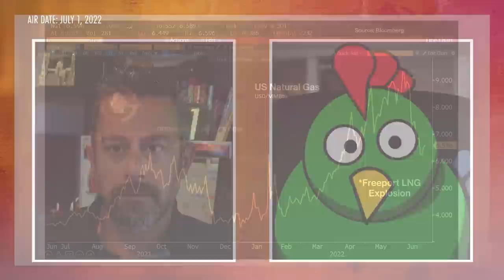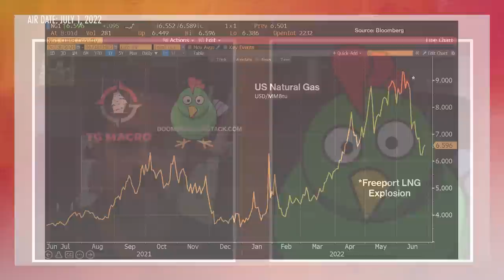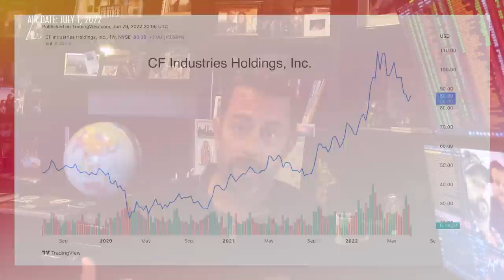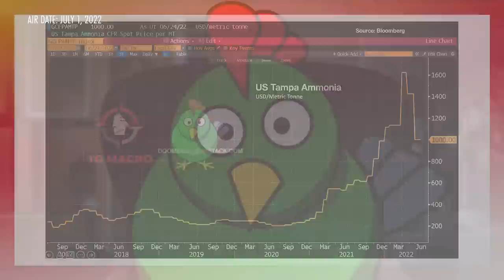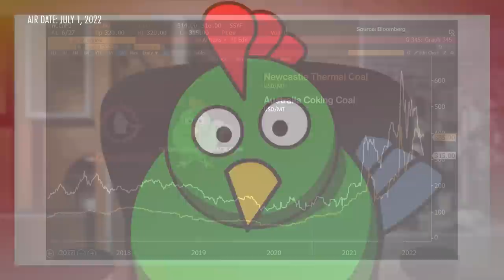Understanding The Complex Web Of Commodities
What does a chemical factory shutdown in Germany mean for the world economy?

What’s the likely outcome of President Biden’s upcoming visit with Crown Prince Mohammed bin Salman of Saudi Arabia?

In an interview with Tony Greer of TG Macro, Doomberg does a deep dive into the delicate underpinnings of the global energy market.

A handful of facilities are crucial to the efficient function of global manufacturing, explains Doomberg, and a series of shutdowns could have dire implications for investors.

Although commodity prices have retreated, the failure to address long-term infrastructure issues will continue to constrict production and put upward pressure on prices, adds Greer. Recorded on June 27, 2022.

TIMESTAMPS:

00:00:35 BASF Chemical Plant Shutdown
00:06:46 Impact of The Freeport Oil Plant Explosion
00:09:06 Responding to Market Volatility
00:16:48 Potential US Reaction to Oil Prices
00:22:25 The Australian Energy Situation